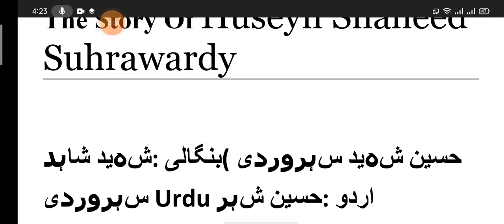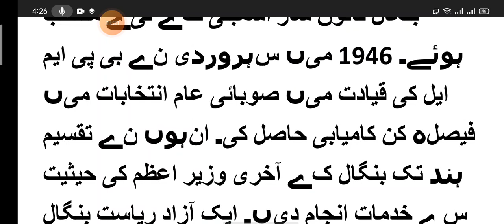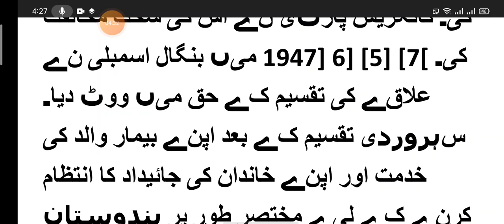The Story of Huseyn Shaheed Suhrawardy ! Great Leader Of Pakistan In Urdu